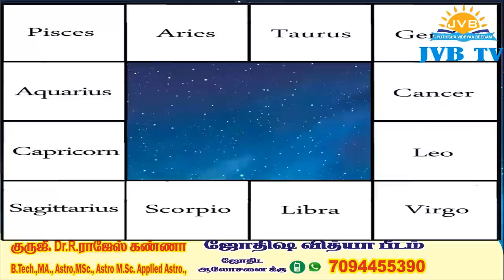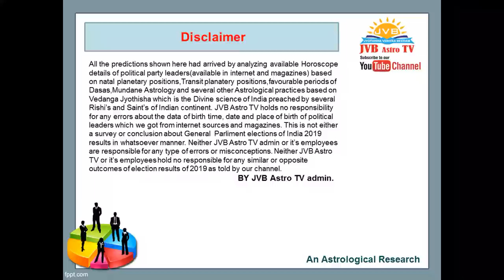2019 உலகக்கோப்பை கிரிக்கெட் ஜூன் 13 ம் தேதி இந்தியா வெற்றி பெறுமா ?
ஜூன் 13 ம் தேதி    உலக கோப்பை  கிரிக்கெட் 2019 | இந்தியா Vs நியூசிலாந்து   |  இந்தியா வெல்லுமா? என்பதை ஜோதிஷ வித்யா பீட நிறுவனர் குருஜி Dr  R .ராஜேஷ் கண்ணா அவர்கள் ஜோதிட/பிரசன்ன /ஆரூட ரீதியாக ஆராய்ந்து கூறியுள்ளார். ஜோதிட ஆய்வு2019 world cup cricket schedule
2019 world cup cricket venue
2019 world cup cricket tickets
2019 world cup cricket teams
2019 world cup cricket jersey
2019 world cup cricket groups
2019 world cup cricket format
2019 world cup cricket india team
2019 world cup cricket predictions
2019 world cup cricket news
2019 world cup cricket odds
2019 world cup cricket squads
2019 world cup cricket india schedule
2019 world cup cricket schedule pdf
2019 world cup cricket india player list
2019 world cup cricket list
2019 world cup cricket fixture
2019 world cup cricket time table
2019 world cup cricket chart
2019 world cup cricket host
2019 world cup cricket all team
2019 world cup cricket australia team
2019 world cup cricket australia player list
2019 world cup cricket all team squad
2019 world cup cricket australia squad
2019 world cup cricket all team list
2019 world cup cricket date and time
2019 world cup south africa cricket team
2019 cricket world cup astrology predictions
2019 cricket world cup all team player list
2019 cricket world cup all team jersey
2019 cricket world cup all team new jersey
2019 cricket world cup all match list
world cup cricket 2019 and 2023
2019 cricket world cup all matches
2019 cricket world cup australia
2019 cricket world cup astrology
2019 cricket world cup app
2019 cricket world cup at
2019 cricket world cup brand ambassador
2019 world cup cricket bangladesh
2019 world cup cricket bangladesh player list
2019 world cup cricket bangladesh squad
2019 world cup cricket bangladesh jersey
2019 world cup cricket bangladesh team squad
2019 world cup cricket ballot
2019 world cup cricket betting
2019 world cup cricket will be held in
2019 cricket world cup broadcast rights in india
2019 cricket world cup broadcast rights
world cup cricket 2019 broadcasting channels
2019 cricket world cup bangladesh team
2019 cricket world cup bracket
2019 cricket world cup broadcast rights in usa
world cup cricket 2019 broadcast australia
world cup cricket 2019 bristol96
2019 cricket world cup ball
2019 world cup cricket country
2019 world cup cricket chat
2019 world cup cricket channel
2019 world cup cricket world cup
2019 cricket world cup commentators
world cup cricket 2019 cardif
world cup cricket 2019 channel india
2019 cricket world cup country list
2019 cricket world cup countdown
2019 cricket world cup cricinfo
2019 cricket world cup captains
2019 cricket world cup channel 9
2019 cricket world cup opening ceremony
2019 cricket world cup broadcasting channel in india
2019 icc cricket world cup chart
2019 world cup cricket date
2019 world cup cricket draw
world cup 2019 cricket date and time table
2019 cricket world cup dhoni
2019 cricket world cup download
world cup cricket 2019 durham
world cup cricket 2019 schedule download
2019 cricket world cup list download
2019 cricket world cup game download
2019 cricket world cup song download
2019 cricket world cup team dress
2019 world cup cricket england
2019 world cup cricket england team
2019 cricket world cup england squad
2019 cricket world cup edgbaston
2019 cricket world cup espn
england 2019 world cup cricket shirt
2019 icc cricket world cup england squad
2019 world cup cricket fixtures
2019 world cup cricket first match
2019 world cup cricket full list
cricket world cup 2019 fixture
2019 world cup cricket final match
2019 world cup cricket final tickets
england 2019 world cup fixtures cricket
2019 world cup schedule for cricket
2019 cricket world cup favourites
world cup cricket 2019 fixtures pdf
world cup cricket 2019 fixtures download
2019 cricket world cup final scorecard
2019 cricket world cup facts
2019 cricket world cup fixtures india
2019 world cup cricket group chat
2019 cricket world cup group table
world cup cricket 2019 games
world cup cricket 2019 group chart
2019 cricket world cup group standings
2019 cricket world cup game list
world cup cricket 2019 group schedule
2019 cricket world cup india group
2019 world cup cricket held
2019 world cup cricket kab hoga
world cup 2019 cricket hotstar
2019 cricket world cup hospitality
2019 cricket world cup hindi
2019 cricket world cup highlights
2019 cricket world cup kab hai
world cup cricket 2019 tickets headingley
2019 cricket world cup tv highlights
2019 world cup cricket indian team